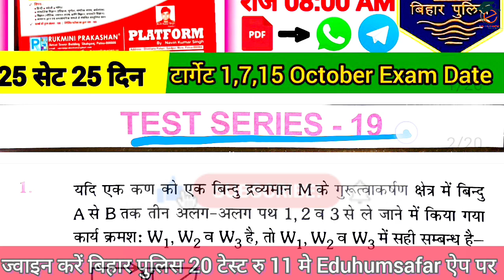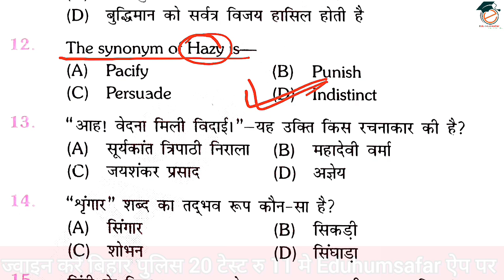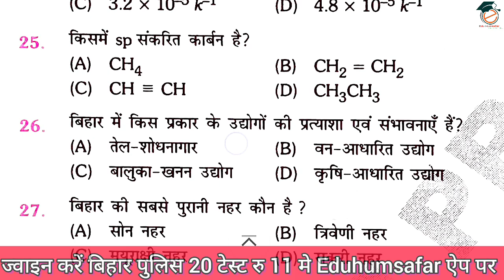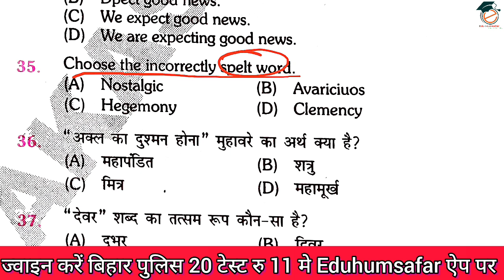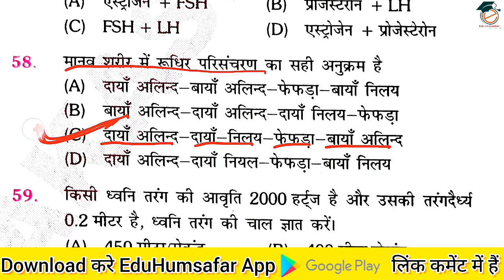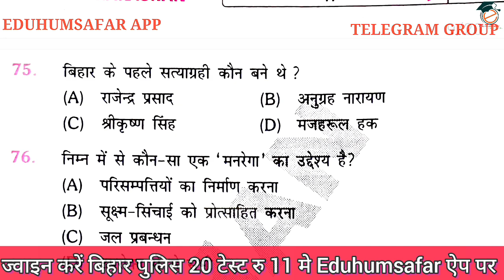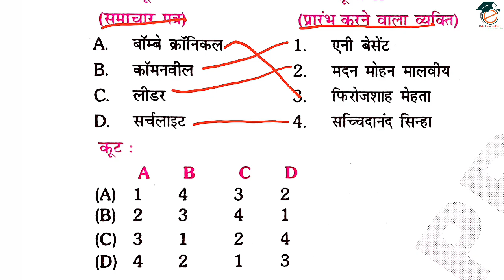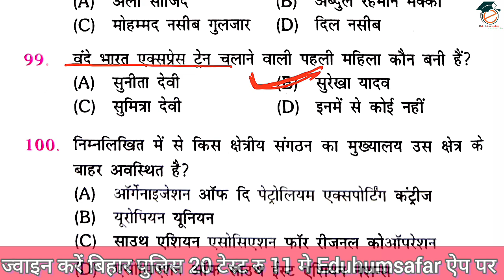Bihar Police Constable Practice Set | Set-19 |vol-2| Rukmini Publication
Bihar police set practice 2023 | Bihar Police | Bihar Police practice set |‎@eduhumsafar

📌Hello friends, यह बिहार पुलिस का टेस्ट सीरीज है जो Rukmini prakashan के द्वारा vol-2 Practice Set निकाली गई है हम उसका Discussion करते है रोज सुबह 08:00 AM से जो ( set19 ) है अतः आप इसे अंत तक जरूर देखे।

अगर आपको मेरी videos से मदद मिली हो.. और आप चाहें तो चैनेल को subscribe करने के बाद जो join button है.. उसे join करके आप अपनी तरफ से भी मुझें support कर सकते हैं..
l

FOR ANY ENQUIRY, BUSINESS
CALL , WHATSAPP, TELGRAM NO.-- 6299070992

bihar police constable vacancy 2023 bihar police, bihar police syllabus 2023
bihar police
bihar police ki taiyari kaise karen
how to prepare for bihar police exam
bihar, bihar constable
bihar exam
bihar sipahi bharti
Bihar daroga
Bihar ssc